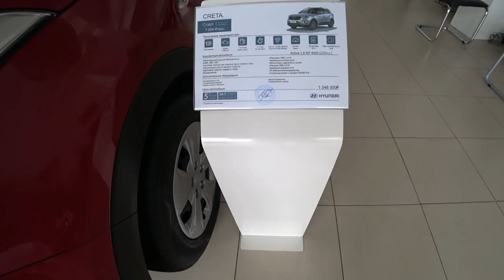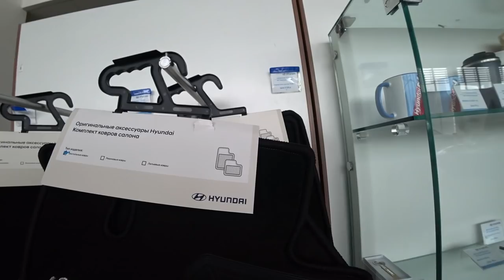Новый Hyundai Цены конец Сентября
официальный дилер хёндай в краснодаре официальный дилер